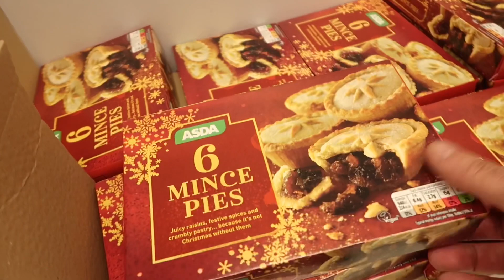HERE WE GO !!!!!!!!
Single Dads  life